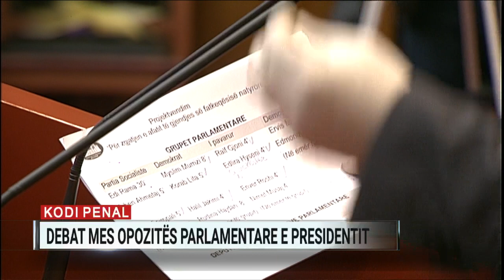Gjendja e jashtëzakonshme, kuvendi miraton me 91 vota pro shtyrjen me dy muaj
Opozita parlamentare kundërshtoi propozimin e qeverisë për të zgjatur me dy muaj gjendjen e fatkeqësisë natyrore. “Pse i izoluat shqiptarët 1 muaj e gjysmë para me 8 raste dhe sot doni t’i lironi nga shtëpitë me 25 raste në ditë?”, u shpreh deputetja e grupit demokrat, Rudina Hajdari. “Shtyrja e afatit të fatkeqësisë natyrore është domosdoshmëri që kjo situatë pandemie të kalojë me sa më pak të prekur e çfarë është me e rëndësishme, me sa më pak viktima”, tha ministrja e Shtetit për Marrëdhëniet me Kuvendin, Elisa Spiropali. “20 e kusur vdekje në logjikën time të vlerësimit, nuk janë arsye e fortë për të shtyrë gjendjen e fatkeqësisë natyrore. Më shumë persona ka vrarë tërmeti, se sa koronavirusi”, tha deputeti Ralf Gjoni. Pavarësisht këtyre kundërshtimeve, një pjesë e deputetëve të opozitës bashkuan votat me shumicën, duke miratuar me 91 vota pro zgjatjen e fatkeqësisë natyrore.